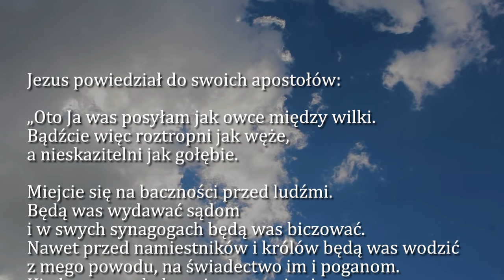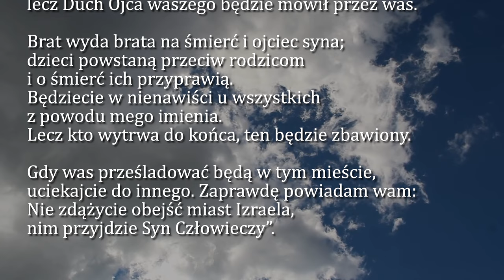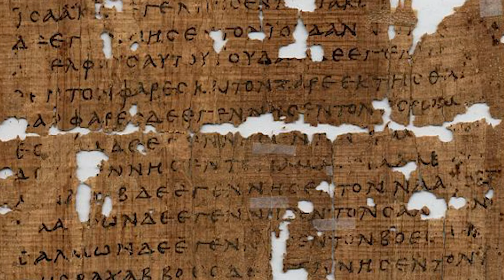Dobra Nowina na dziś | 12 lipca - św. Brunona Bonifacego z Kwerfurtu, biskupa i męczennika